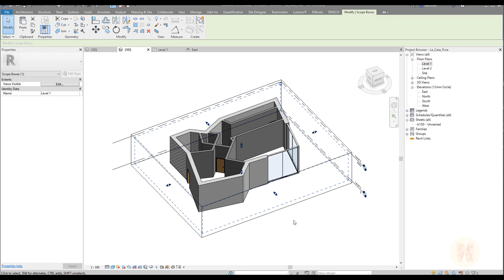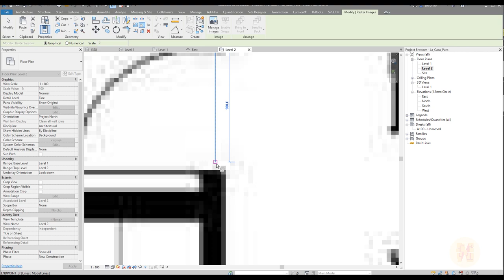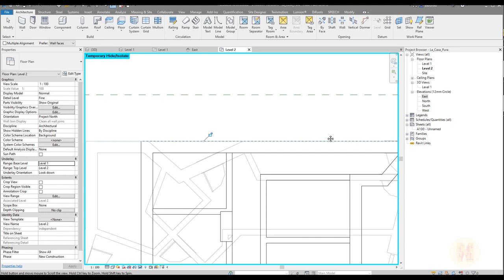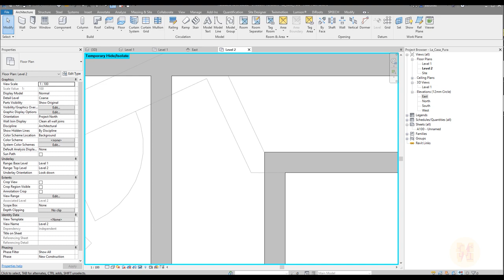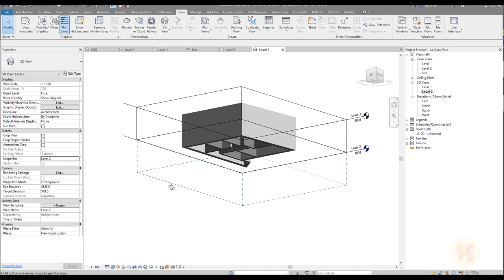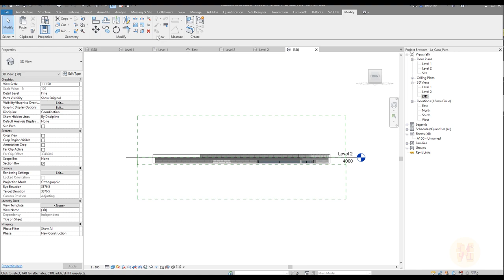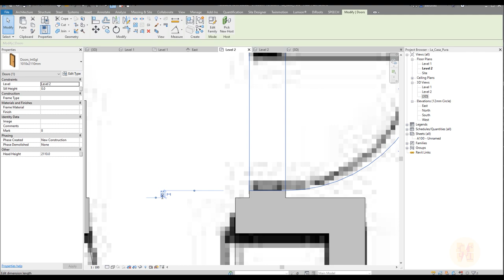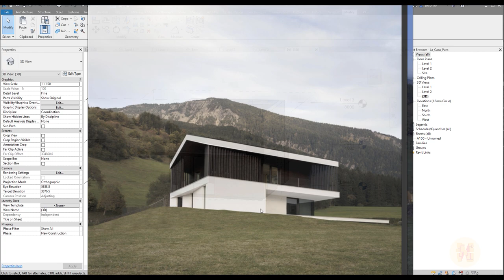La Casa Pura | Complete project | #2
In this video tutorial, I will start another complete tutorial. we will start to do La Casa Pura.

𝑫𝒐𝒏'𝒕 𝒇𝒐𝒓𝒈𝒆𝒕 𝒕𝒐 𝒈𝒊𝒗𝒆 𝒍𝒊𝒌𝒆 👍 𝒇𝒐𝒓 𝒕𝒉𝒊𝒔
💬 𝗚𝗘𝗧 𝗖𝗢𝗡𝗡𝗘𝗖𝗧𝗘𝗗💬